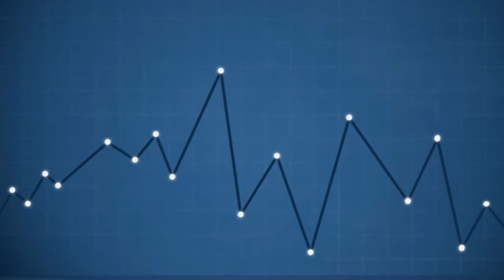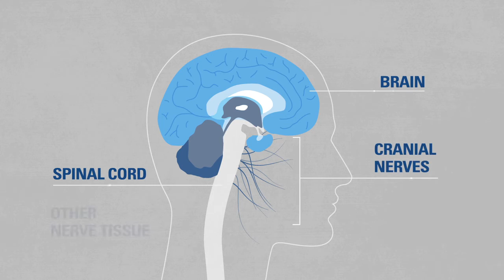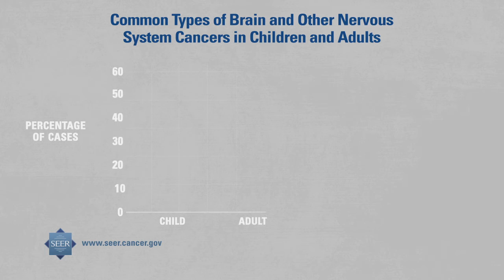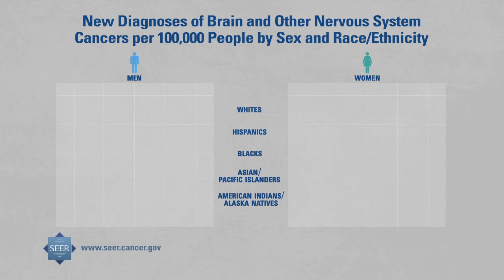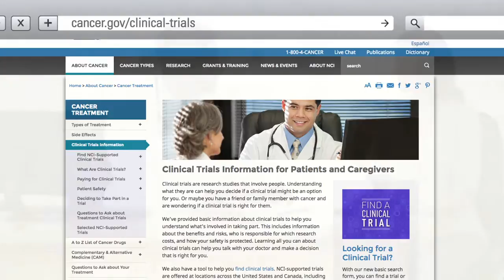Brain and Other Nervous System Cancers | Did You Know?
Did you know that there were over 152,000 people living with brain and other nervous system cancers in the United States in 2013? Watch the Brain and Other Nervous System Cancers Did You Know? video to learn about the different types of brain cancer in children and adults, risk factors, symptoms, and survival trends.
For more statistics on brain and other nervous system cancers,
Help raise awareness about brain and other nervous system cancers by sharing this video with friends, family, and your social media networks.